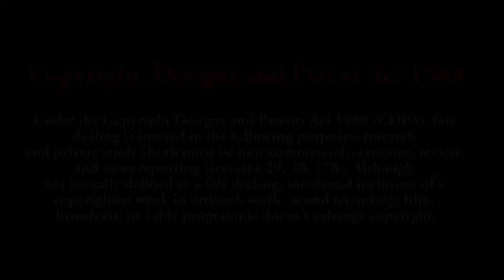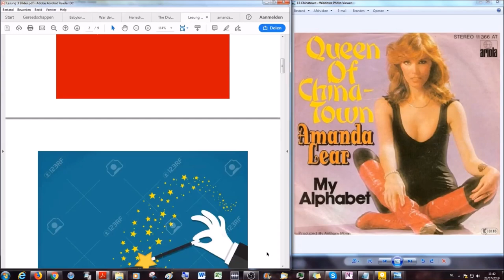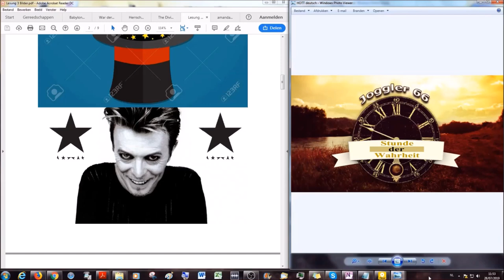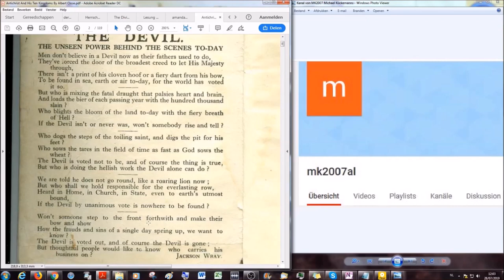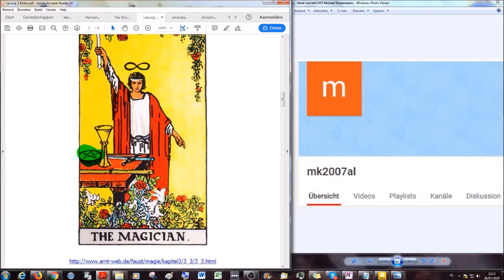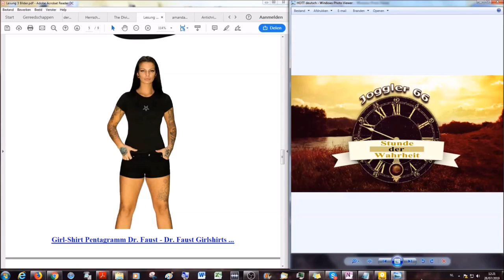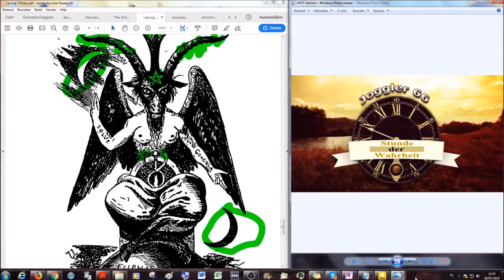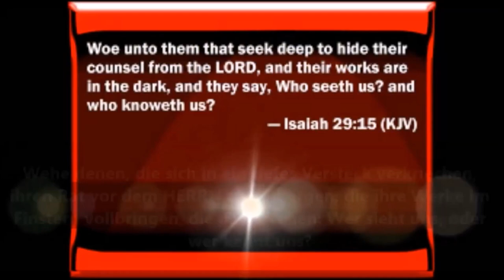Gender A-genda Amanda Lear, Dali, Beatles, Stones & Satan # 3 ( Re Upload) deutsch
Leider musste ein Teil des Videos (Clip aus Follow me) entfernt werden daher wurde es nochmals hochgeladen.

Diese Serie zeigt am Beispiel (der Sängerin) Amanda Lear wie die Künstlerszene, insbesondere die Musikindustrie seit den 60er Jahren bereits das Gender Mainstreaming betreibt um feminisierte Männer,  maskuline Frauen sowie diverse Geschlechtsidentitäten zu normalisieren.
Diese Studie zeigt anhand der Biographie dieses Künstlers beispielhaft auf, wie aktuell biblische Texte auch heute,  obwohl seit 2000 Jahren uneditiert, noch sind. Ausserdem kombiniert diese Studie verschiedene belegbare Aussagen mit biblischer Wahrheit.